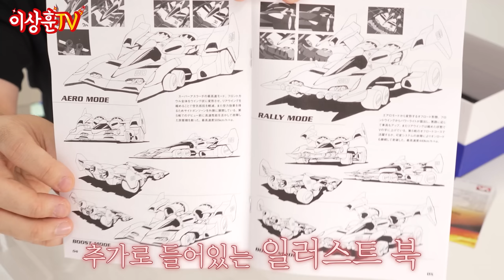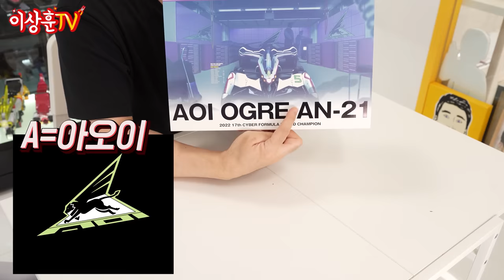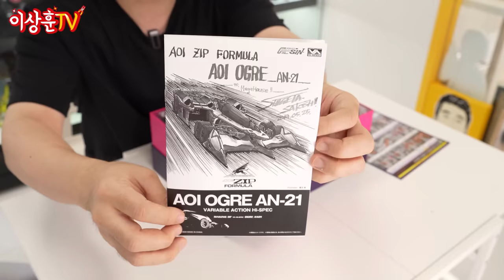미쳤음! 파츠 교환 없이 완전 변형! 하이스팩 슈퍼 아스라다01&오거 AN-21 [메가하우스]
이걸 왜 이제 열어봤을까요..
진짜 존재감도 손맛도 최고네요!

사이버 포뮬러 머신의 끝판왕!
완벽 변형!? 완전 변형!!
메가 하우스 배리어블 액션 시리즈
하이 스팩 슈퍼 아스라다01
하이 스팩 오거 AN-21
하이 퀄리티! 하이 스팩! 리스팩!